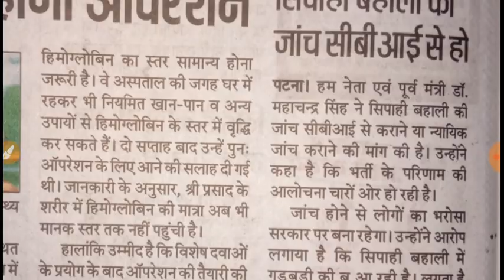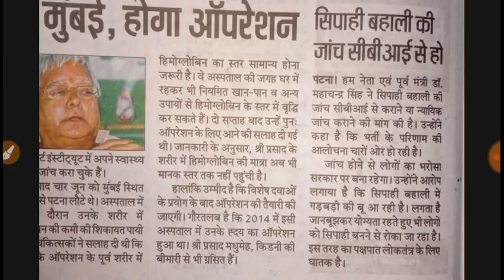Bihar सिपाही बहाली की जांच C B I से कराने की मांग किया हम पार्टी के नेता ने।